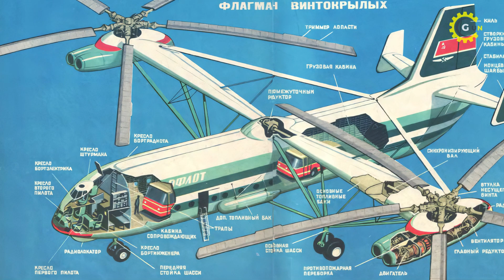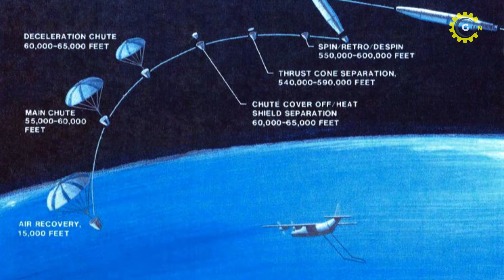The Largest Helicopter Ever Built ▶ Mil V-12 Soviet Rotorcraft Titan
The content of our videos is for entertainment and the information contained is for you to
know what is happening on the screen and has some educational value.

Timeline
00:00 Intro
00:54 The Espionage Nightmare
02:00 The Answer is in the Air
03:48 The Mil V-12 Project
04:59 A Star Appearance in Paris
05:38 They Arrived at the Wrong Time
07:26 Outro